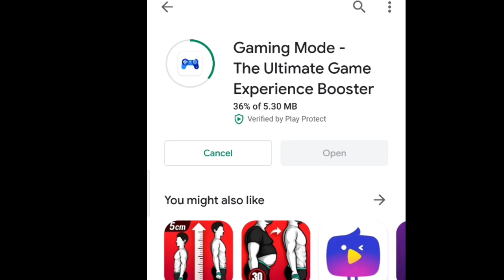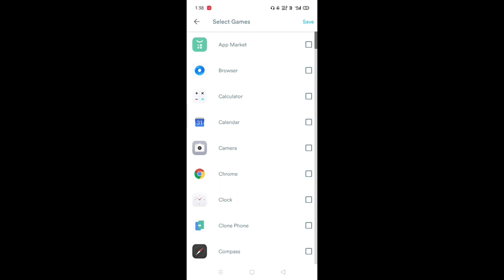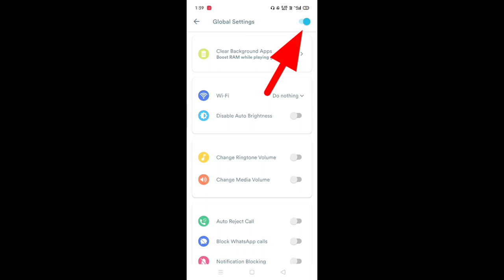free fire hang problem kaise thik Kare💯| free fire Lag problem solve|free fire smooth kaise chalaye💥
this video:- es video me free fire ke kuchh problem ko solve kaise kre eske baare me bataya gya hai

note:-👉Mai kisi hack ko promote nhi krta

free fire lag ho raha hai to kya karen,
free fire lag kar raha hai to kya karen,
free fire headshot trick tamil,
free fire headshot tips,
free fire problem the server will be ready soon,
free fire setting malayalam,
free 🔥